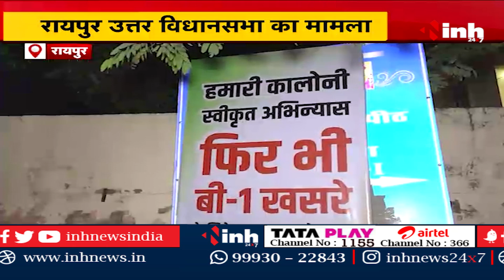Raipur में चुनाव बहिष्कार का ऐलान | रहवासियों ने कॉलोनी में लगाया बोर्ड | जानिए क्या है मामला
INH, Raipur में चुनाव बहिष्कार का ऐलान | रहवासियों ने कॉलोनी में लगाया बोर्ड | जानिए क्या है मामला

Incoming Search Terms: